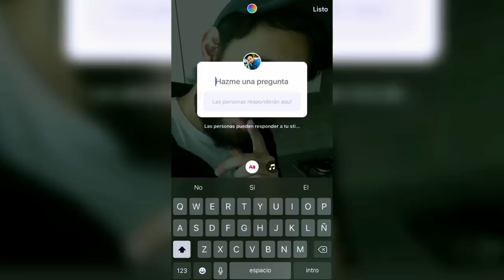FRASES DE F__KBOY